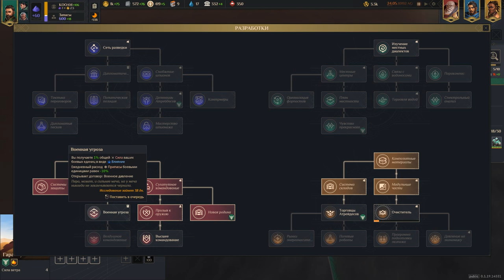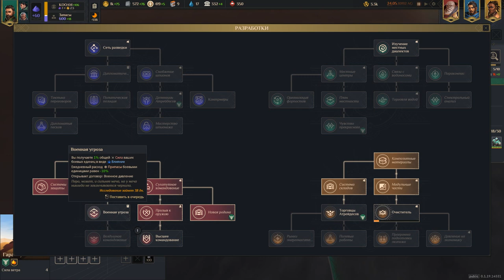#2 Dune Spice Wars